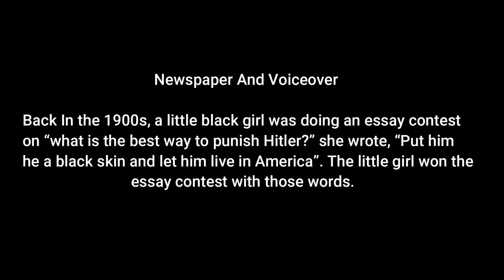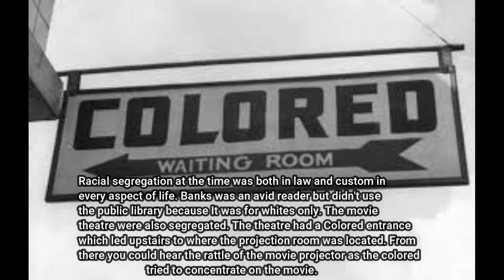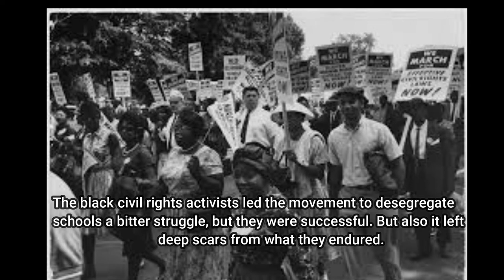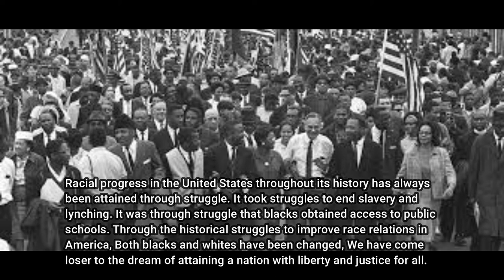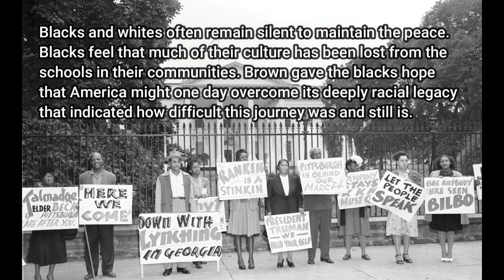Black History Month Project |MFYC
In today's video, we discuss Black History.

-Executive Producer: Esron Holder
-Videographer: Esron Holder
-Editor: Esron Holder